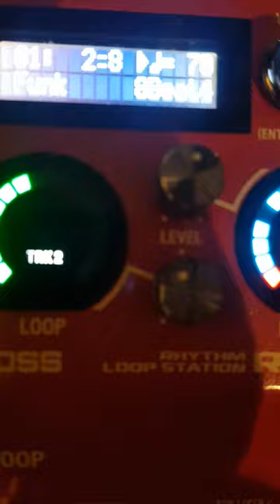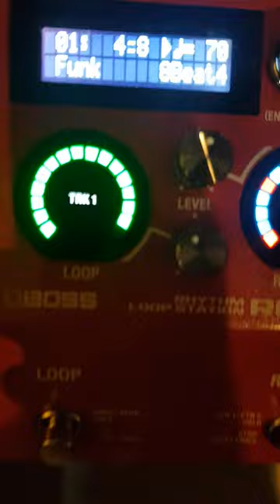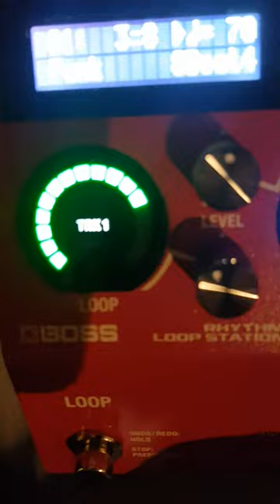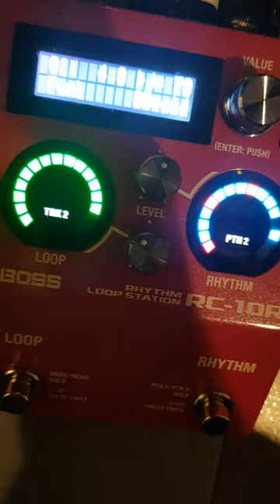Boss RC 10R Looper Part 5 FAILURE to perform by Nik Kotlarov aka Dr Carrot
Replicating the problem.

After the initial excitement has subsided and could no longer ignore the failures, here's a video of what I found was stopping me from putting this pedal in live situation.  Hope this helps you make a decision about it.  I ended up returning mine, getting a replacement, only to find that it did the same things.  Sadly, this pedal is not the magic it claims to be.